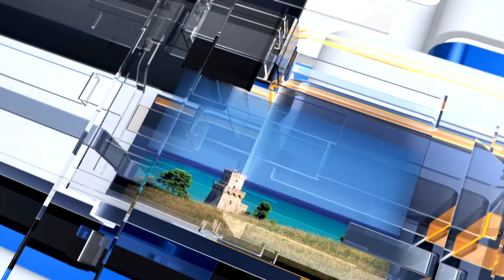METEO6 Mercoledì 15 giugno 2022